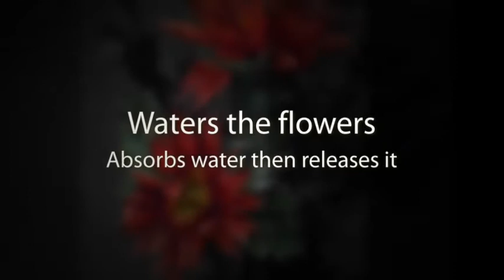Magic Soil and Balloon Lights - Wedding Table Decorations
Magic Soil is a unique and attractive was to replace soil. The gel crystals are used to absorb water and then placed into a vase. Flowers can be added and will be provided water by the crystals as it is slowly released. Combined with Balloon Lights, they make very attractive wedding table decorations as they are available in many different shapes and sizes